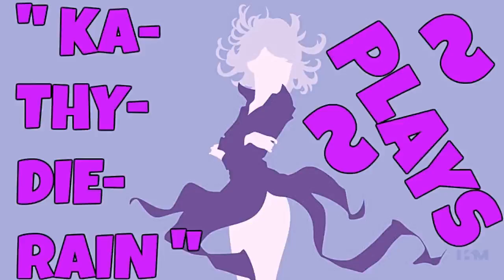KaThyDieRain Plays - Paladins Beta Pc Training Siege Game Mode Online With A.I PART #153.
KaThyDieRain Plays - Paladins Beta Pc Practice Training Siege Game Mode Online With / V.S / VERSUS A.I Opponents Gameplays PART #153. ON THE SERPENT BEACH MAP 🔛 👈

Windows:

MINIMUM:
OS: Windows XP SP2, Windows Vista or Windows 7
Processor: Core 2 Duo 2.4 GHz or Althon X2 2.7 GHz
Memory: 2 GB RAM
Storage: 10 GB available space

RECOMMENDED:
Memory: 4 GB RAM
Network: Broadband Internet connection
Sound Card: DirectX compatible sound card

Paladins - Reddit:   🔛 👈